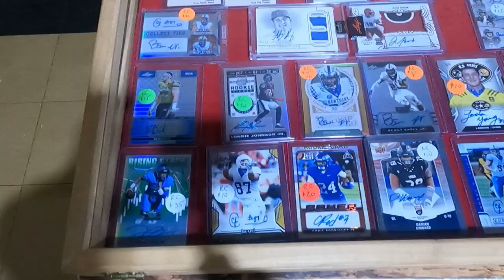Louisville Sports Card Show - January 16, 2023 - New Trends Are Coming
1811 N Dixie Ave #104

Who do I collect:
Roberto Clemente
Michael Jordan
Nolan Ryan
Sidney Crosby
Vintage Cards